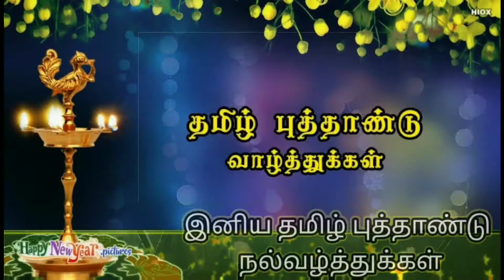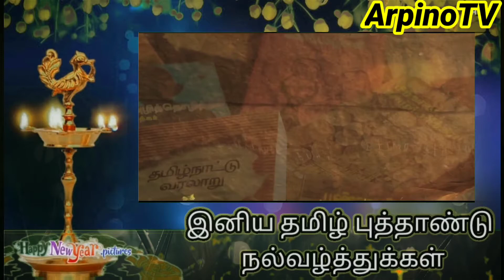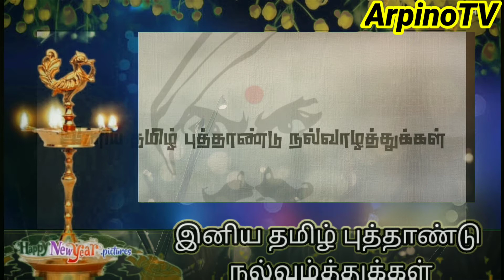Tamil New year | சித்திரை திருவிழா | ArpinoTV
இனிய தமிழ் புத்தாண்டு வாழ்த்துகள்.🌹🌷🌸🌱🙏🏽🙏🏽🙏🏽😊